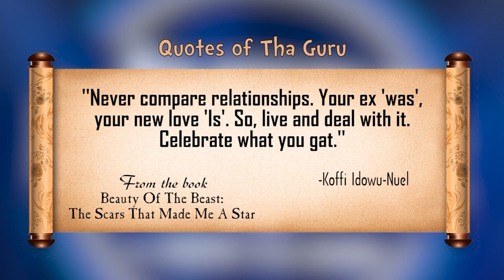KEVIN IKEDUBA | HUMOUR HANGOUT WITH KOFFI THA GURU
Koffi Tha Guru speaks with the Nollywood legend Kevin Ikeduba on this episode